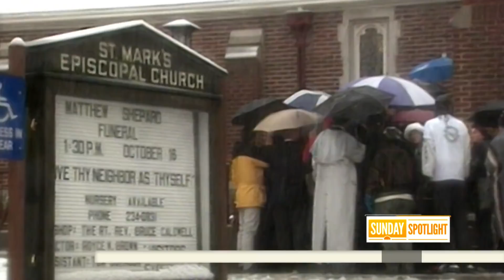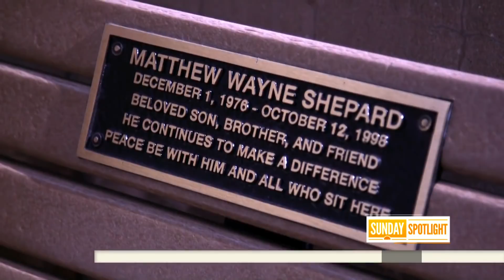20 Years After Matthew Shepard’s Murder, His Parents’ Activism Continues | Sunday TODAY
Mathew Shepard, a bright student who was openly gay, was beaten and tortured 20 years ago in an attack that would take his life. His parents and a foundation that bears his name remain focused on reducing hate crimes as reported incidents rose last year in many cities across the country. NBC’s Stephanie Gosk has this week’s Sunday Spotlight.

20 Years After Matthew Shepard’s Murder, His Parents’ Activism Continues | Sunday TODAY